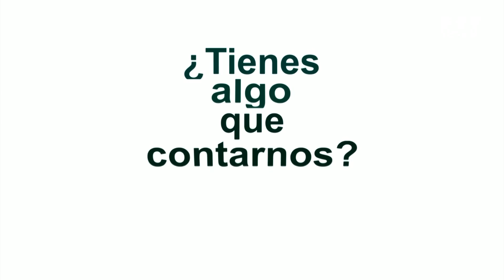Tertulia de Córdoba TeVé 08/11/2017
Moderada por Ana Espino, con la participación de José María Bellido (portavoz del Grupo Municipal del PP) y Rafael Bados (presidente de Comercio Córdoba)